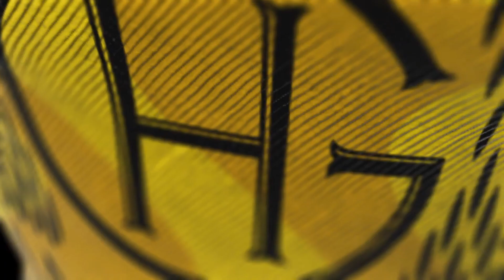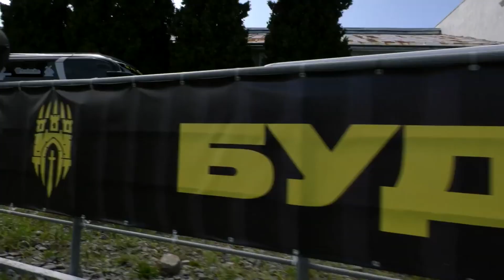Оновлене обличчя «Руху»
Перед стартом нового чемпіонату Першої ліги України в «Русі» відбулося чимало іміджевих змін. «Жовто-чорні», зокрема, змінили прописку, презентували новий логотип і нову ігрову форму. Зрозуміло, що відповідні якісні новації потрібно підтвердити результативною грою. Про оновлення «Руху» у своєму відеосюжеті розповідає журналіст щотижневої інформаційно-аналітичної телепрограми «Реальний футбол» Василь Турків.